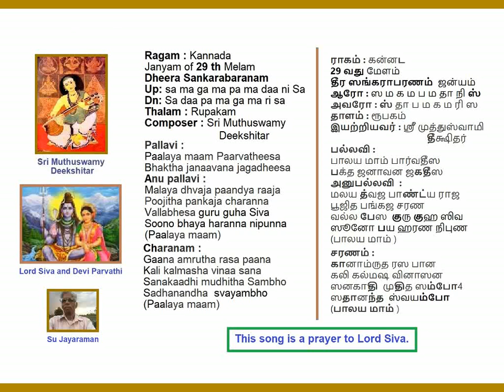PalayaMaam Parvatheesa Kannada Rupakam Muthuswamy Deekshitar Kruthi Voice: Su Jayaraman (SuJ)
PalayaMaam Parvatheesa
Ragam: Kannada
THalam: Rupakam
Sri Muthuswamy Deekshitar Kruthi